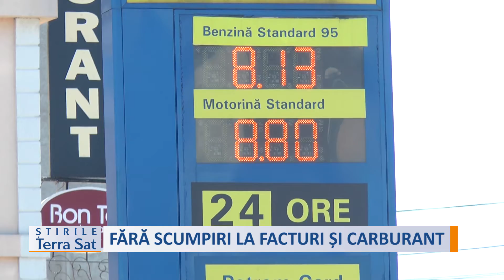FĂRĂ SCUMPIRI LA FACTURI ȘI CARBURANT